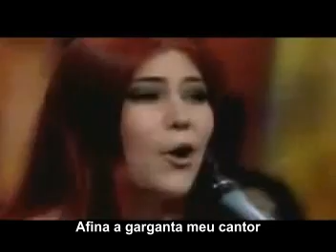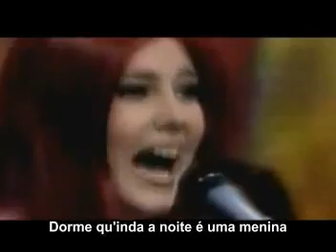Hyubris Canção de Embalar Tradução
Hyubris é uma banda portuguesa de folk metal.
A banda formou-se em 1998 que começou uma aventura chamada "Lupakajojo", as iniciais dos seus integrantes. Juntos exploravam o heavy-metal.